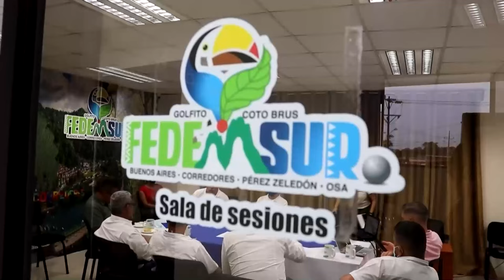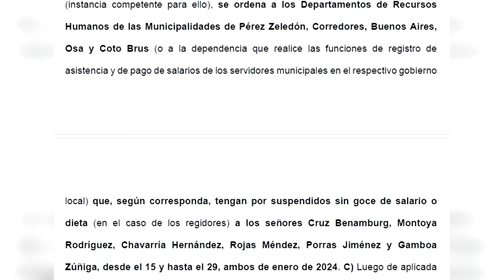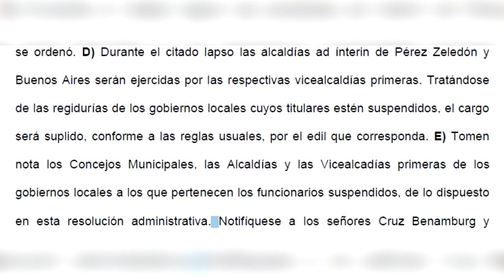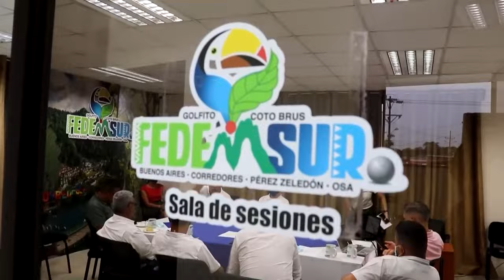TSE suspende sin goce salarial y dietas a dos alcaldes y regidores en la Zona Sur por caso Fedemsur